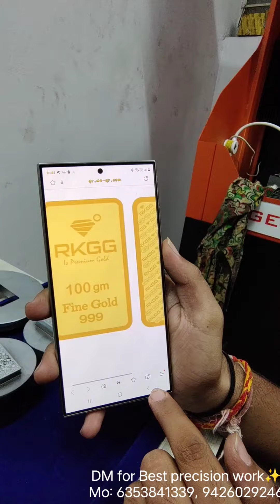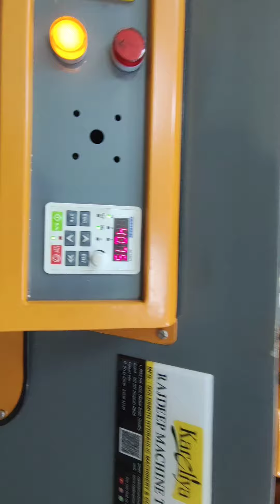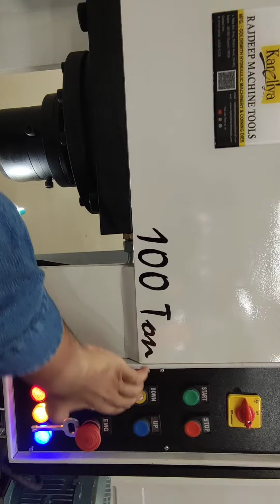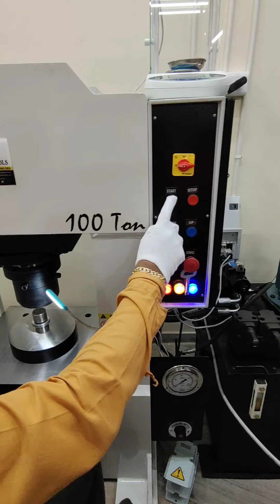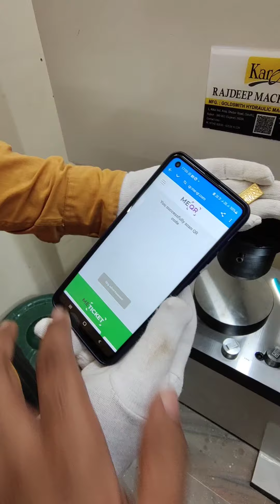Gold coin making machine full plant process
VADODARA VLOGGING